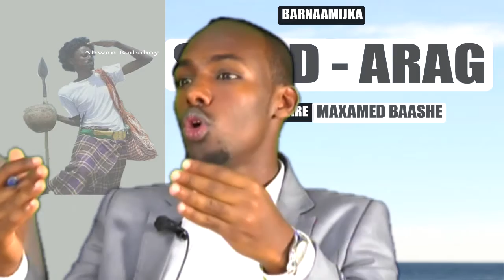KA DAAWO CAAWA STAR TV 20:00 BARNAAMIJKA SHEED ARAG IYO QODDOBO XIISO BADAN